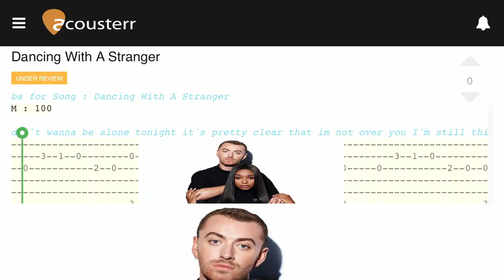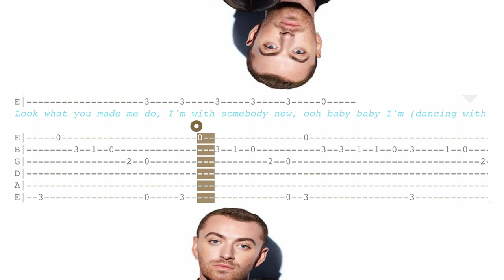Dancing With A Stranger - Sam Smith & Naomi Easy Guitar Tutorial (Tabs)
These are the Super Easy guitar tabs for Dancing With a stranger by Sam Smith and Naomi